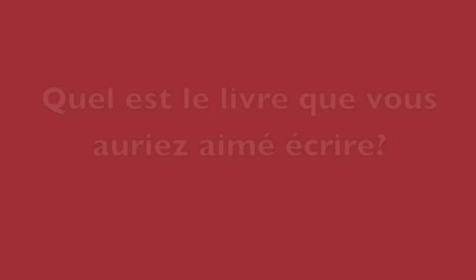Evelyne Lever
Nos auteurs se livrent : une interview de Nina Sorel